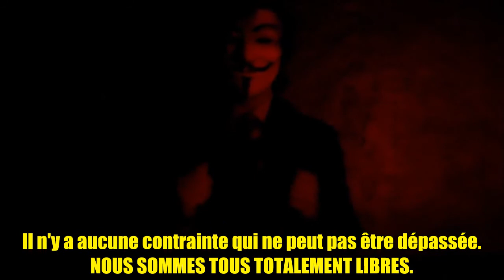Project Mayhem 2012 Virus Fr